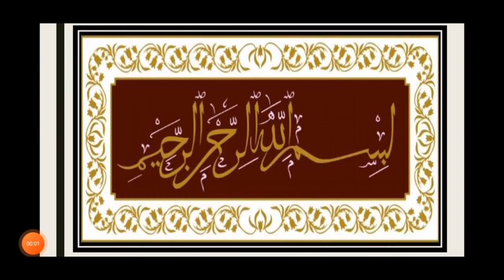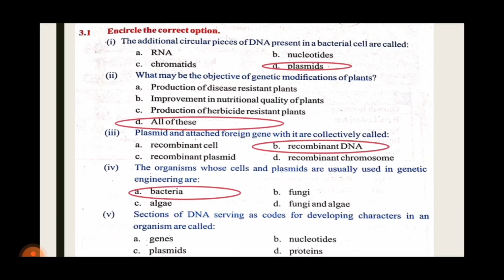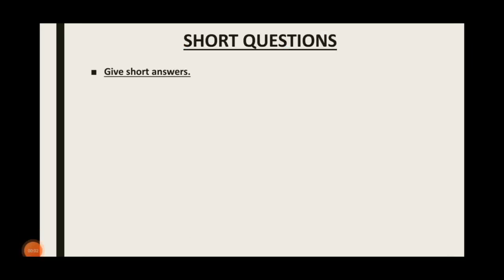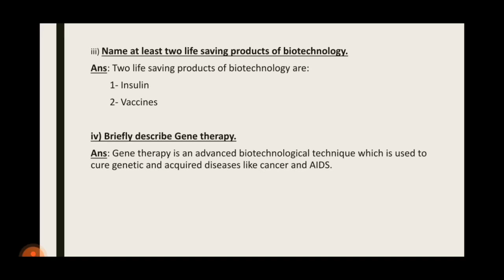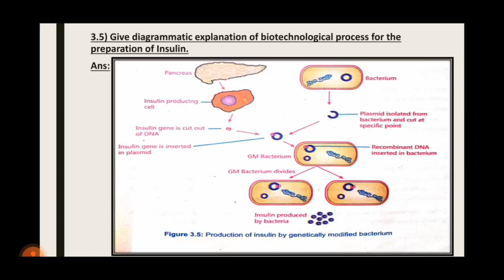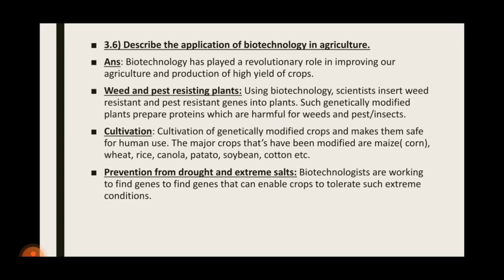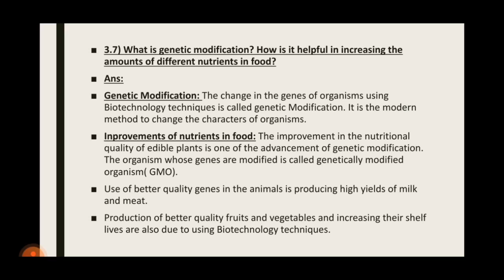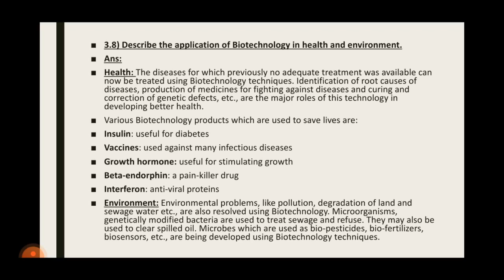Grade Eight Science Ch # 3 Exercise